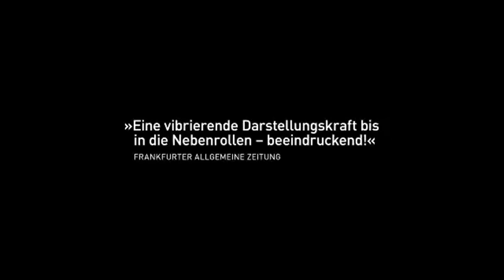Freier Fall - Trailer - 2013 - Regie: Stephan Lacant - mit Hanno Koffler und Max Riemelt